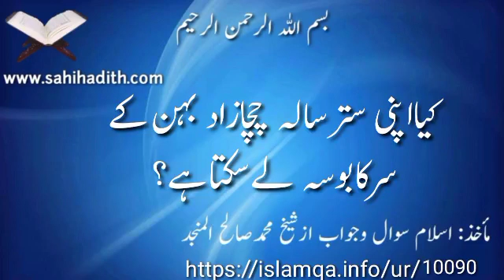کیااپنی سترسالہ چچازاد بہن کے سر کا بوسہ لے سکتا ہے؟10090